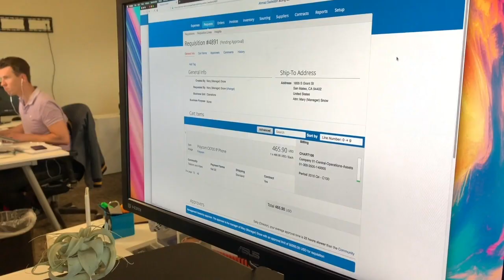Five Stages of Grief